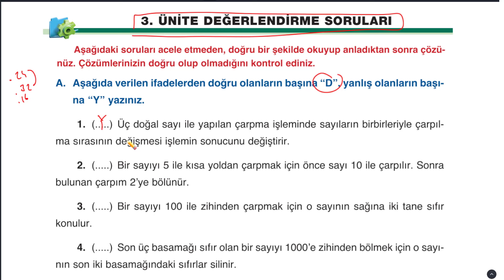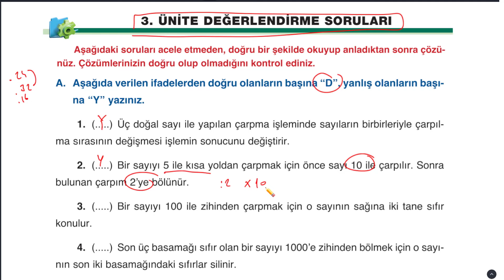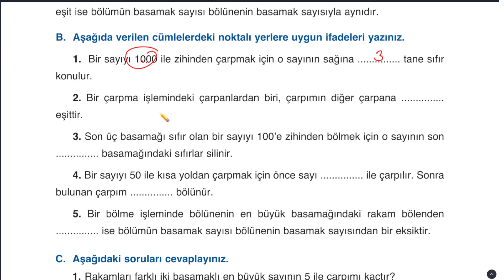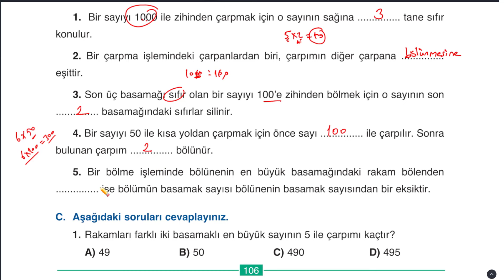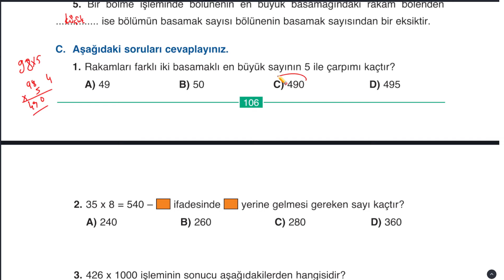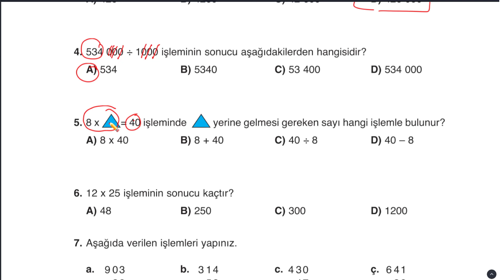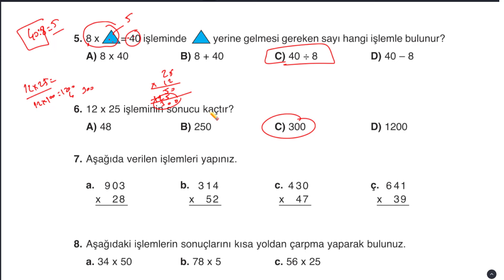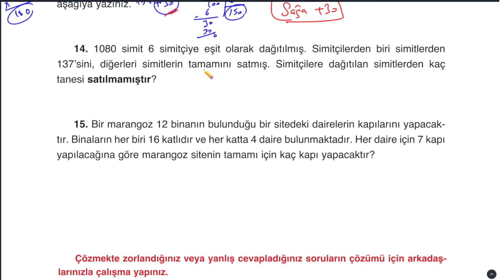4. Sınıf Matematik Ders Kitabı Sayfa 106 107 108 Cevapları | 3. Ünite Değerlendirme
4. Sınıf Matematik Ders Kitabı Sayfa 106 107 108 Cevapları | 3. Ünite Değerlendirme